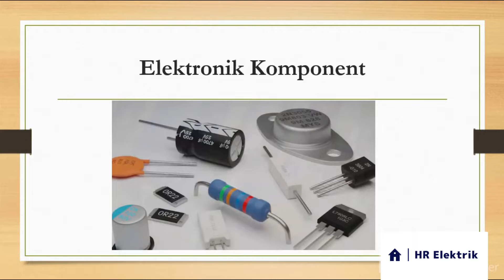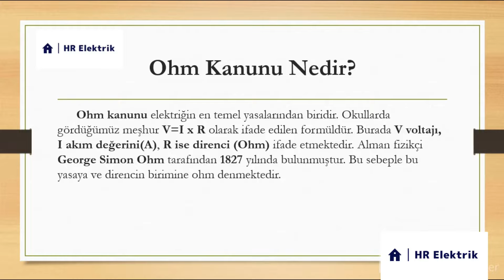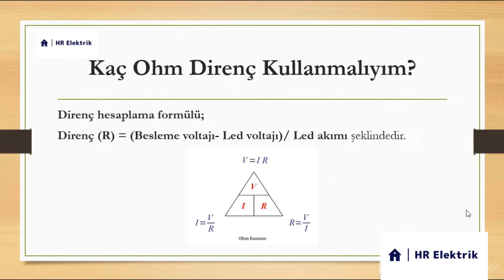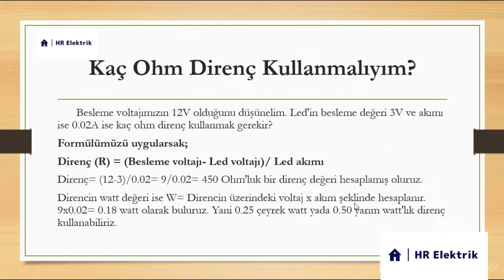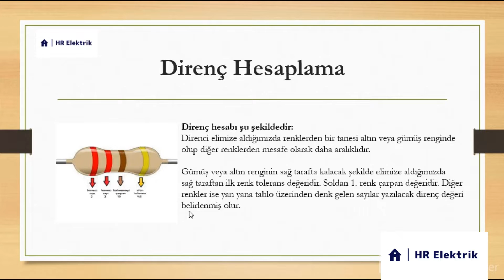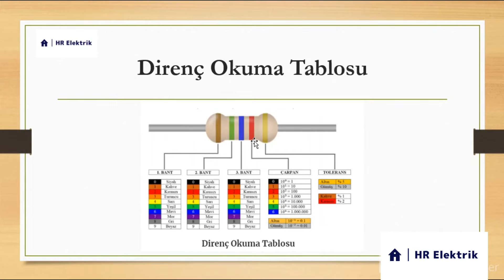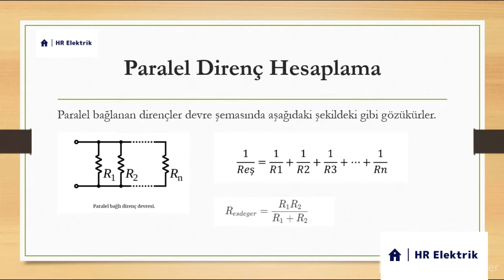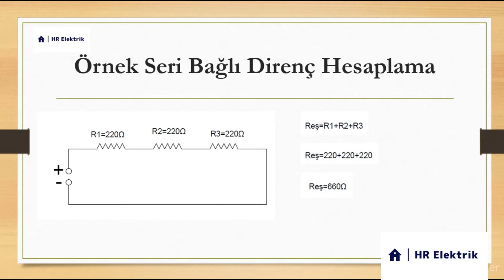Direnç Nedir ? Direnç Okuma Nasıl Yapılır?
Direnç nedir? Dirençlerin okuması nasıl yapılır? Paralel ve seri bağlantılı dirençlerin hesaplanması ve uygulamalı olarak gösterilmesi